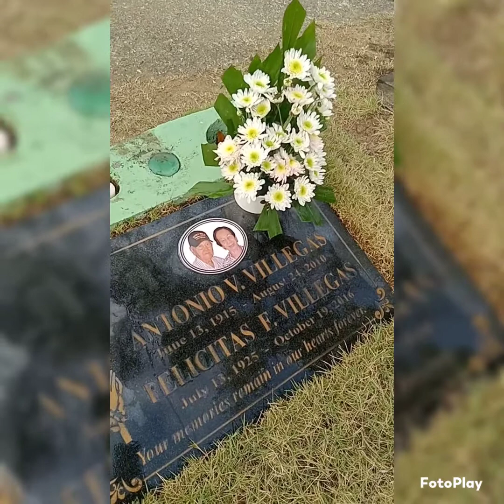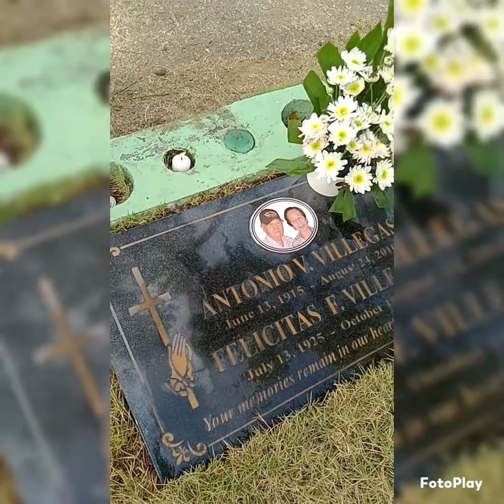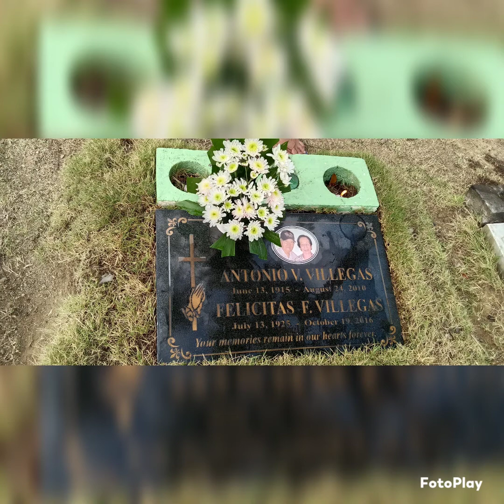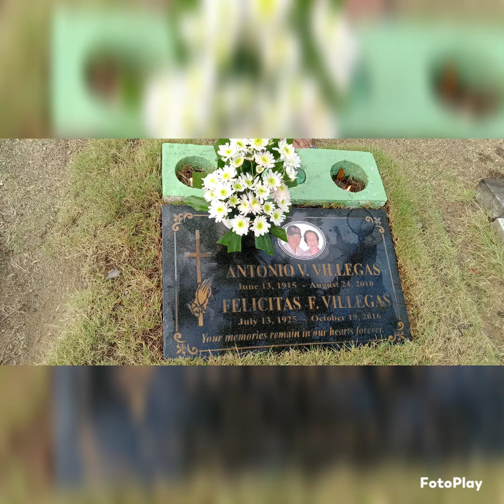Pre-Valentine's Day 2022